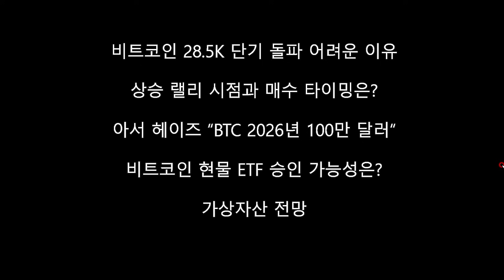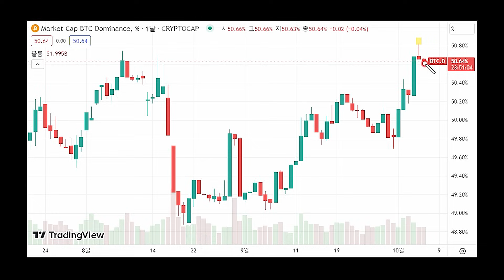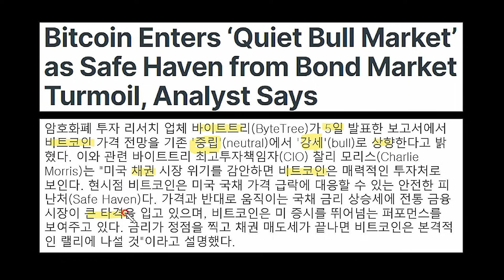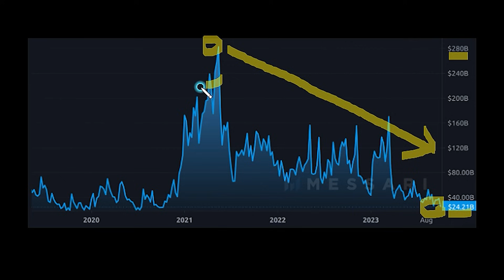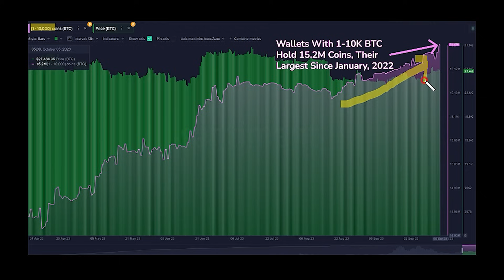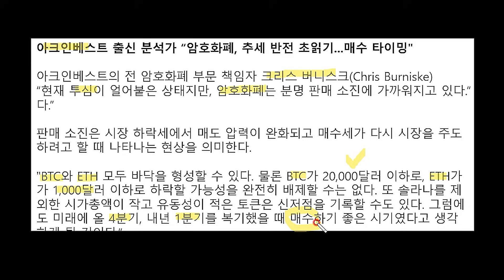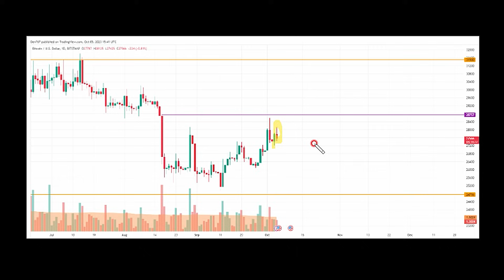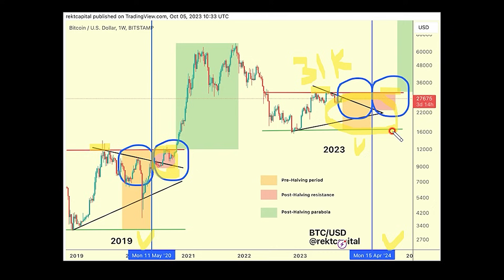비트코인 리플 랠리 언제쯤 올까! 아서 헤이즈 2026년 BTC 10만 달러?" XRP 폴리곤 이더리움 고래 움직임 단기저항 못 뚫는 이유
- 비트코인 랠리가 언제올지 많은 분들이 관심을 가지고 계십니다. 지배적인 시선인 2024년 2분기로 보고 있는 상황입니다. 현재까지의 온체인 지표나 기술적 지표는 사이클에서 벗어나지 않는 움직임을 보이고 있습니다.
- 아서 헤이즈를 비롯한 시장의 전문가들은 다양한 가격 예측을 내놓고 있습니다. 헤이즈는 2026년까지 BTC 가격이 10만 달러에 도달할 것이라는 전망을 내놓았습니다.
- 폴리곤과 리플, 이더리움에서 트랜잭션 움직임과 거래소 유출, 고래 움직임이 감지되고 있습니다.
- 중요한 흐름을 촉발시킬 수 있는 열쇠는 모두가 비트코인 ETF를 보고 있습니다.
- 자산 시장은 내일 발표되는 고용지표를 두고 예의주시 하는 분위기입니다. 과연 어떤 결과가 나올지 지켜보겠습니다.

출처 : 유투데이, 크립토글로브, 코인텔레그래프, 코인데스크, 산티멘트, 글래스노드, 코인니스, 블록미디어, 트위터 등